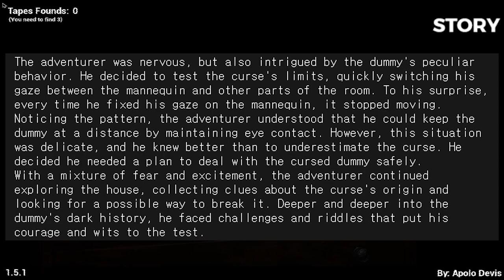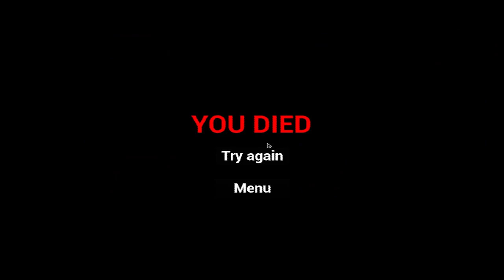Dummy tape : indie horror gameplay walkthrough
This game is an indie horror game called 'Dummy tape'.

In fact, when I downloaded and played the 'Dummy tape' game, there were some bugs and other problems, so I had trouble running the game.

However, this horror game's Jump Square is one of the most memorable and impressive I've ever played.
And I especially liked the opening BGM, so I listened blankly for a while.

It's a really short but strong game that gave me chills for the long time.

+ If you're sharing this video with a real friend or lover, be prepared to be hit.
++ Actually, I thought of uploading this video in shorts, but I'm afraid that many people will scold me, so I'm patient lol

The 'Dummy tape' horror game is available on itch.io below!